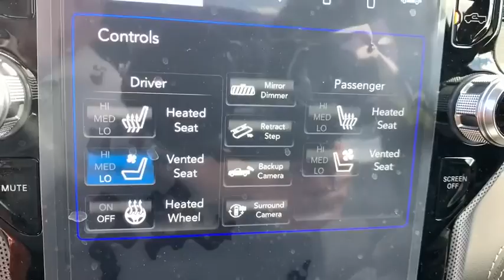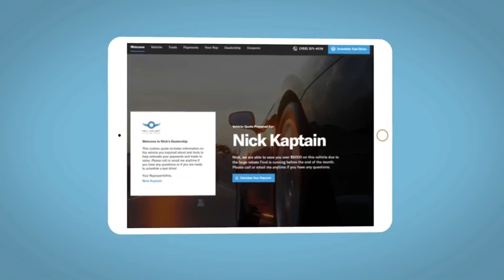2020 Ram 1500 Denver, Littleton, Aurora, Parker, Colorado Springs, CO R4900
Ivory White Tri-Coat Pearlcoat New 2020 Ram 1500 available in Denver Colorado at Brandon Dodge. Servicing the Littleton, Aurora, Parker, Colorado Springs, CO area.

Brandon Dodge
5600 S Broadway

Engine: 3.0L V6 Turbo Diesel Gen 3|Limited Level 1 Equipment Group|Wheels: 22' x 9' Polish/Painted w/Inserts|Dual-Pane Panoramic Sunroof|Multi-Function Tailgate|RamBox Cargo Management System|E-Locker Rear Axle|(0 P) Ivory White Tri-Coat Pearlcoat|Bed Utility Group|Trailer Brake Control|Body Color Bumper Group|3.92 Rear Axle Ratio|3 liter V6 DOHC engine|4 Doors|4-wheel ABS brakes|8-way power adjustable drivers seat|AC power outlet - 2|Adjustable pedals - Power|Air conditioning with dual zone climate control|Audio controls on steering wheel|Automatic Transmission|Bluetooth|Clock - In-radio display|Compass|Driver memory seats|Engine hour meter|External temperature display|Four-wheel drive|Front fog/driving lights|Fuel economy EPA highway (mpg): 29 and EPA city (mpg): 21|Head airbags - Curtain 1st and 2nd row|Heated drivers seat|Heated passenger seat|Heated steering wheel|Leather seats|Memory settings for 2 drivers|Multi-function remote - Cargo access,remote engine start - keyfob and smart device|Navigation system - With voice activation|Overhead console - Mini|Passenger Airbag|Power windows with 2 one-touch|Remote power door locks|Running boards - Power|Satellite communications - SiriusXM Guardian|Tachometer|Tilt and telescopic steering wheel|Traction control - ABS and driveline|Transmission controls on steering wheel - Gear shift controls|Trip computer|Universal remote transmitter,WHEELS: 22 X 9 POLISH/PAINTED W/INSERTS  -inc: Tires: 285/45R22XL BSW All Season,3.92 REAR AXLE RATIO,LIMITED LEVEL 1 EQUIPMENT GROUP  -inc: Adaptive Cruise Control w/Stop & Go  Parallel & Perp Park Assist w/Stop  Ventilated Rear Seats  Full Speed Forward Collision Warning Plus  Lane Keep Assist,E-LOCKER REAR AXLE,IVORY WHITE TRI-COAT PEARLCOAT,ENGINE: 3.0L V6 TURBO DIESEL GEN 3  -inc: Lower Active Grille Shutters  800 Amp Maintenance Free Battery  EcoDiesel Badge  Heavy Duty Engine Cooling  250 Amp Alternator  GVWR: 7 200 lbs  Dual Rear Exhaust w/Bright Tips  Thermal Rear Axle,BED UTILITY GROUP  -inc: 4 Adjustable Cargo Tie-Down Hooks  Pick-Up Box Lighting  Deployable Bed Step,BLACK  PREMIUM LEATHER TRIMMED BUCKET SEATS,QUICK ORDER PACKAGE 28M LIMITED  -inc: Engine: 3.0L V6 Turbo Diesel Gen 3  Transmission: 8-Speed Automatic (8HP75) (DFV),RAMBOX CARGO MANAGEMENT SYSTEM,BODY COLOR BUMPER GROUP  -inc: Body Color Rear Bumper w/Step Pads  Body Color Front Bumper,GVWR: 7 200 LBS,DUAL-PANE PANORAMIC SUNROOF  -inc: LED Dome/Reading Lamp  Dome Dual LED Reading Lamp,MULTI-FUNCTION TAILGATE,33 GALLON FUEL TANK,TIRES: 285/45R22XL BSW ALL SEASON,TRAILER BRAKE CONTROL,TRANSMISSION: 8-SPEED AUTOMATIC (8HP75) (DFV)